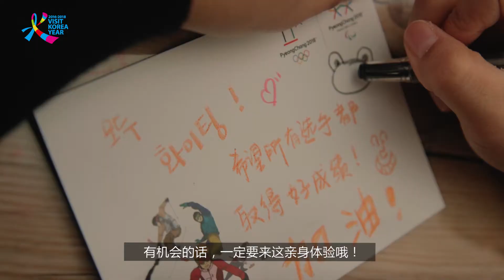相聚平昌 两天一夜，江原道奥运之游